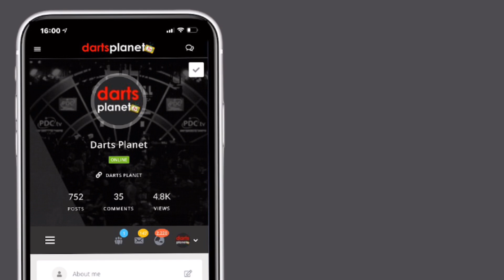BUNDLE SEVEN WINNER | INSANE 20K YOUTUBE SUBSCRIBER GIVEAWAY | DARTS PLANET TV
Every Tuesday and Thursday until 14th December, we'll be announcing one new winner of our insane 20k YouTube Subscriber giveaway on our YouTube channel!!

Today we're announcing the winner of...

⭐ Bundle Seven - Bottelsen Darts, L-Style Flights, L-Style Krystal One Case, L-Style Carbon Stems and L-Style Tightener

A huge thank you to all the brands who helped make this giveaway possible!

See you on Thursday!

- Winmau -

- Target Darts -

- Mission Darts -

- Darts Corner -

- Bottelsen -

- Red Dragon -

- Datadart -

- L-Style -